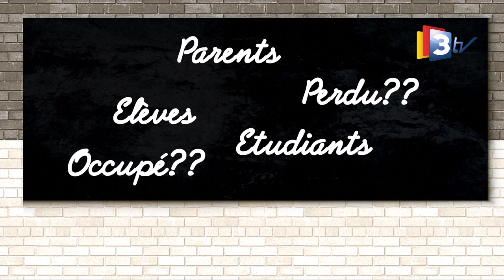IAM OUAGA / CHOISIR MON ECOLE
IAM OUAGA sur le plateau de 3tv pour l’émission CHOISIR MON ÉCOLE !
Bientôt la rentrée, hâtez-vous pour vous inscrire à l’IAM, Institut Africain de Management, la locomotive des universités au Burkina. Nous avons une vingtaine de filières adaptées aux exigences actuelles du marché de l’emploi.
IAM, c’est plus de 90% de taux d’insertion dans le monde du travail, c’est 19 diplômes reconnus par le CAMES
des partenariats avec les grandes universités et les entreprises, des stages garantis à nos étudiants.
IAM, c’est 17 nationalités, un campus ultra moderne, des salles de classe climatisées, une bibliothèque, une salle d’informatique, un laboratoire informatique, une salle de sport, une piscine, une cafétéria, le respect du calendrier académique…
À l’IAM nous formons des entrepreneurs et des cadres supérieurs aptes à travailler dans les institutions internationales, gouvernementales, les entreprises privées ou publiques, les ONG etc.
Nous mettons 100 millions de FCFA à la disposition de nos étudiants pour financer leur projet. À IAM c’est apprendre pour entreprendre.
IAM Campus ZAD 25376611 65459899